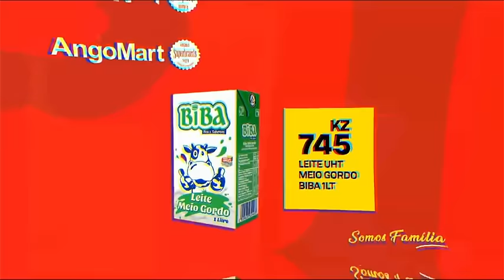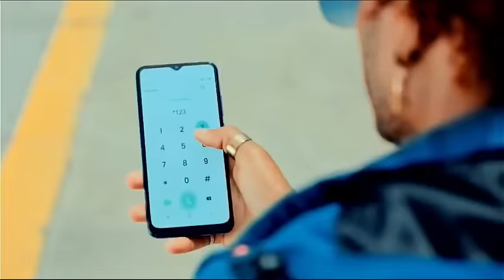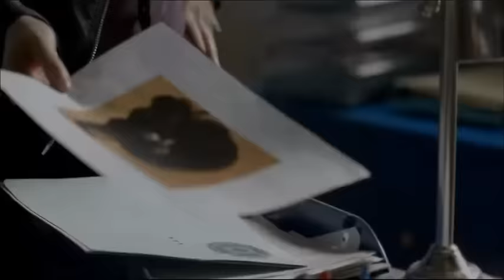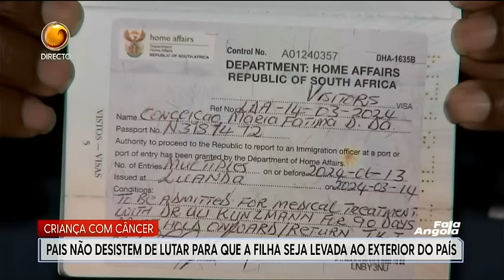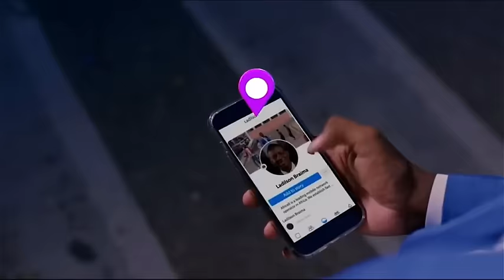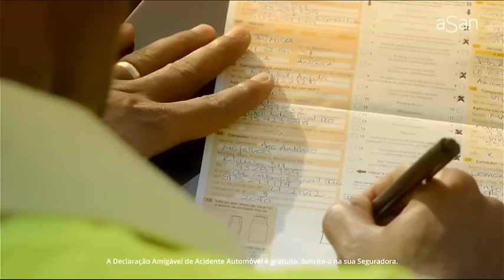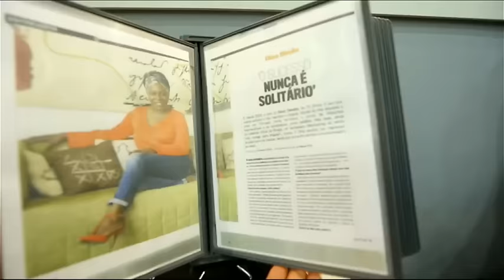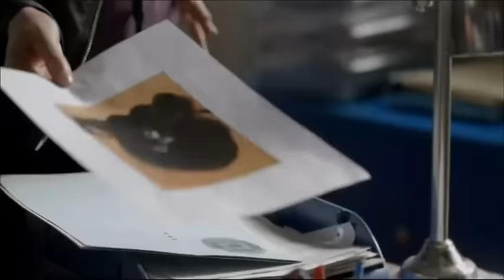Fala Angola Com: Pedro Paxi (Dia 29 - 03 - 2024 Tv Zimbo)